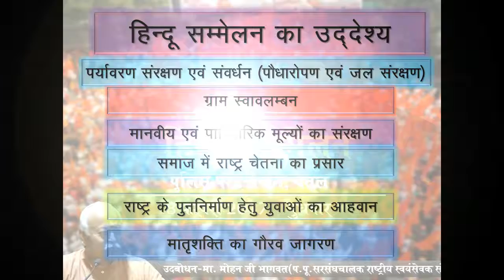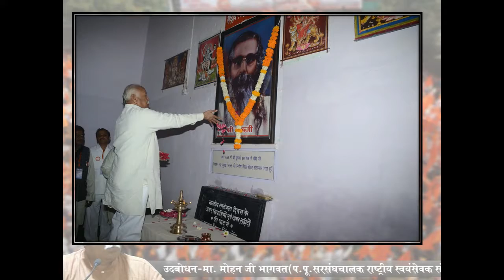हिन्दू समेलन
Hindu sammelan betul feb 2017